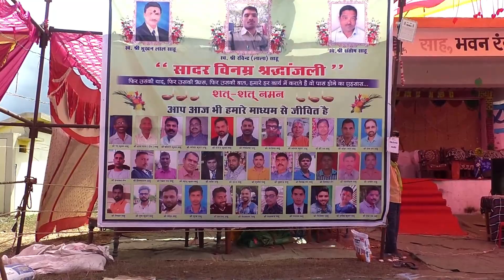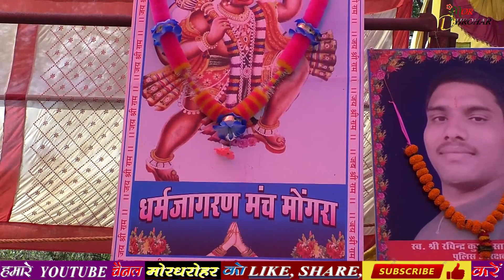kabaddi | mongra kurud kabaddi pratiyogita 2022 | मोंगरा कुरुद कबड्डी प्रतियोगिता 2022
3 दिनों के अंदर यूट्यूब में सभी वीडियो आएगा